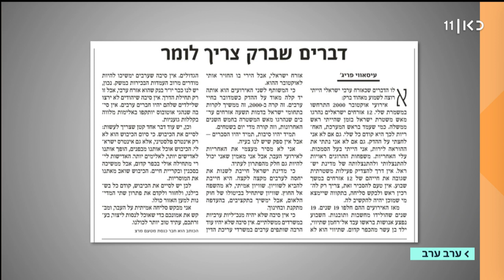אהוד ברק התנצל בכאן רשת ב על אירועי אוקטובר 2000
כאן חדשות | אהוד ברק התנצל בריאיון לאסתי פרז בתוכנית בחצי היום, מוטי גילת ויערה שפירא מדווחים, מתוך התוכנית ערב ערב 23.07.19